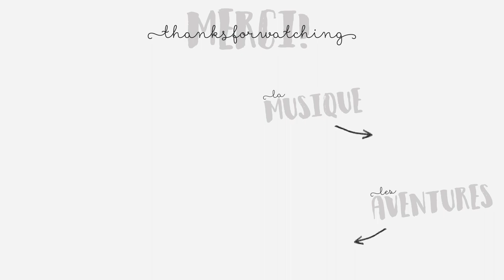BURY A FRIEND (Billie Eilish) / Marchie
LA CHAÎNE D'AVENTURES : Léna Méesaventures